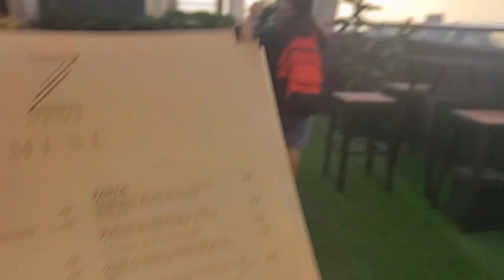PART #1 @ Z Lounge G. A TOWER | Birthday Special 🎊🎉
My 3rd Birthday Special Vlog🎂🎊🎉

Hello Cutiepie it's me again your Cutiepie.
I'm so happy because it's my 3rd Birthday today!